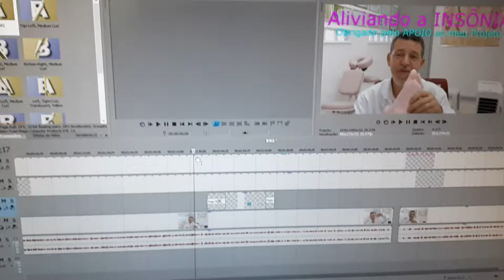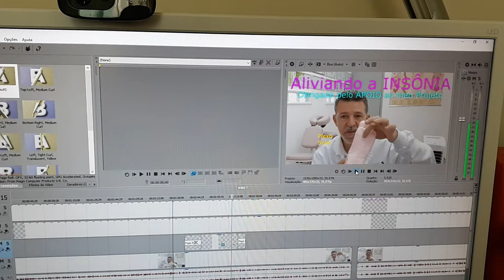Editando Vídeo sobre INSÔNIA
Mantenho 3 trabalhos MUITO LEGAIS e GRATUITOS que são:
1) Série TERAPIA de MINUTO. 2) Terapia On-Line Gratuita. 3) Este Canal aqui no YouTube com Vídeos Semanais Gratuitos
Dúvidas WhatsApp Roberto Rodrigues Reflexoterapeuta Podal, Cromoterapeuta, Reikiano, Acupunturista, Massagista (Quick Massage)...Rua Duque de Caxias, 124 - Sl 52 V. Leão - Sorocaba/SP
Esperamos com este Trabalho poder estar ajudando a todos e todas que sofrem com a FIBROMIALGIA e DORES CRÔNICAS.
Todas as Terapias buscam o reequilíbrio mental e emocional ampliando a consciência do Ser como um todo, promovendo no corpo a sensação de bem-estar, facilitando os processos de ALÍVIO da DOR e cura.
Outras Ações que virão por aí...
Palestras Especiais On-Line com CERTIFICADO
Palestras Especiais na sua CIDADE com CERTIFICADO (convide seus amigos, clientes
Cursos com CERTIFICADO com mínimo custo
Brindes Especiais (Mapa Gigante (1,20 x 0,90 mts. dos Pontos Reflexos)
Brindes Especiais (Apalpador)
Brindes Especiais (Cremes Hidratantes para Massagem)
Juntos podemos muito mais!!!